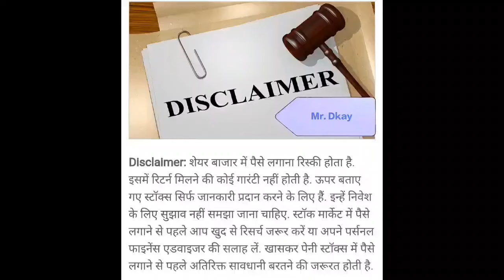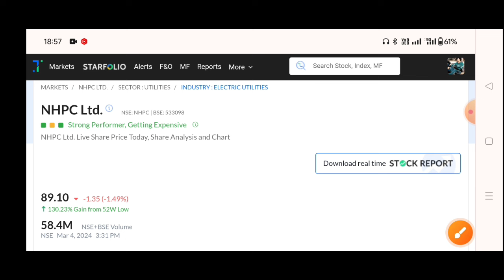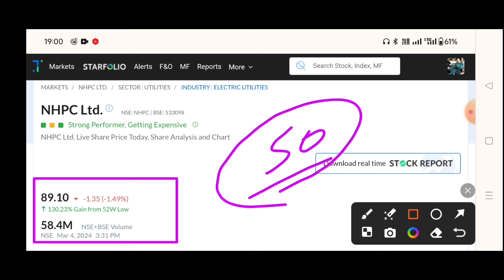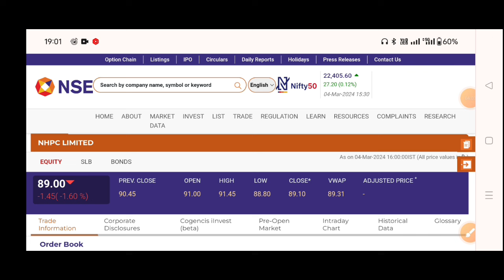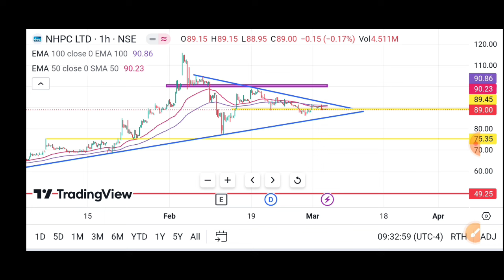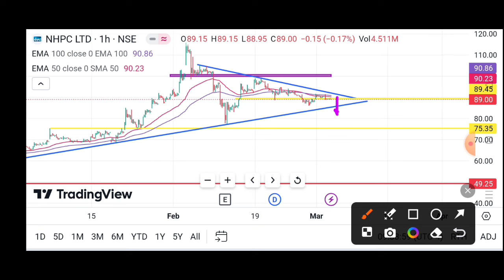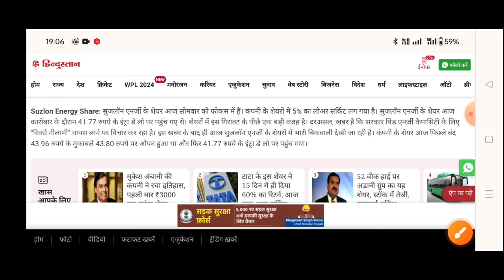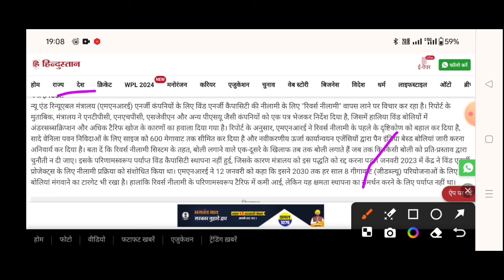NHPC Share news🔥NHPC Share news today | NHPC Share latest news